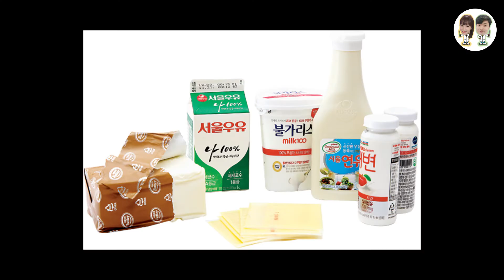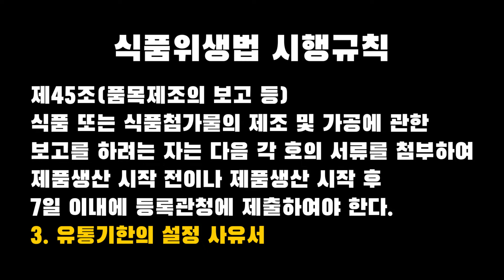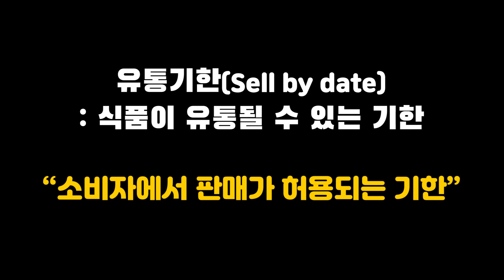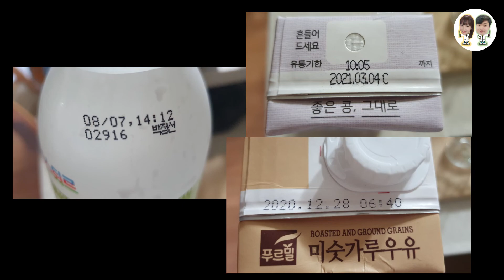유통기한이 지난 제품은 언제까지 먹어도 될까?(유통기한, 소비기한)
유통기한이 지난 우유는 먹으면 안될까?
가장 근본적인 물음이었습니다.

옛날부터 어른들이 이런 말을 했던 것이 기억나더라구요.
“냉장고에 있었으면 조금 지나도 괜찮아!”
정말로 유통기한이 지난 것이어도 냉장고에 있었으면 괜찮을까요?

유통기한이 있는 이유는
여러분들도 잘 아시다시피 모든 음식들은 상하기 때문입니다.

상하게 되는 원인은 1. 미생물 2. 부패 3. 산패 때문이지요.

실제로 유통기한은 상한 음식에 대한 위험성으로부터 우리 장들을 보호하기 위해 존재하는 것인데,

결론은 유통기한이 지나도 먹어도 된다입니다.

그 이유는 유통기한 자체를 설정하게 될 때, 실제로 소비자가 먹을 수 있는 기한인 소비기한으로부터 넉넉하게 기한을 잡기 때문입니다.

보다 자세한 내용이 궁금하신 분들은 영상을 참고해주세요!^^